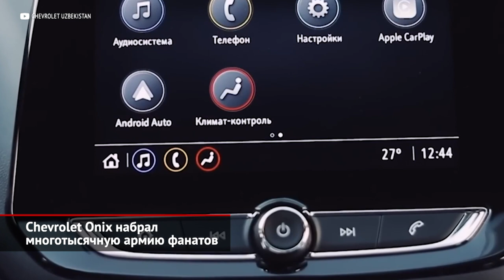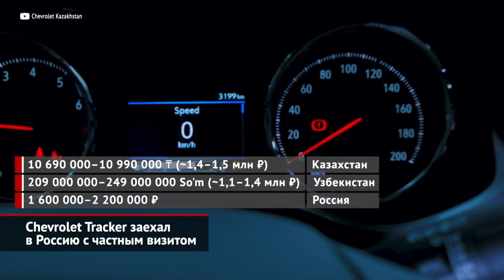Chevrolet Onix набрал фанатов. Chevrolet Tracker заехал в Россию с частным визитом | Новости №2265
Cамая доступная в России Lada — это Granta за 678 тысяч рублей. А вот в Узбекистане стартовали продажи нового седана Chevrolet Onix местного производства, который обойдётся даже дешевле — в 600 тысяч. И нет ничего удивительного, что сразу после старта приёма заявок на дилеров обрушился шквал предзаказов. За первые пять часов было подписано почти 14 тысяч договоров! Притом половина людей захотели приобрести два или более автомобиля. Впрочем, если дилер выяснит, что машину заказали для последующей перепродажи, срок поставки клиенту увеличивается на дополнительные 120 дней. Но это, видимо, не особенно пугает узбекистанских перекупщиков. Сам Chevrolet Onix — это одноклассник Шкоды Рапид и Киа Рио. В его базовую комплектацию включены фронтальные подушки безопасности, а также антиблокировочная и противозаносная системы. Но такие автомобили появятся позже. А сейчас роль стартовой играет версия за 153 миллиона сумов (или 835 тысяч рублей). Она дополнительно предлагает сигнализацию, кондиционер, регулируемую рулевую колонку и электрорегулировку боковых зеркал. Большинству комплектаций полагается 90-сильный атмосферник объёмом 1,2 литра и механическая пятиступенчатая коробка. И лишь топовые исполнения получат связку из турбомотора и «автомата». Серийное производство новинки стартует на заводе UzAuto Motors лишь через три месяца. Это будет процесс полного цикла со сваркой кузовов и сборкой двигателей. Вот только россияне этот автомобиль, скорее всего, не увидят. Ведь General Motors наложил строжайший запрет на отгрузки машин нашим дилерам. Его нарушение грозит остановкой конвейера.

Компактный Chevrolet Tracker в Узбекистане выпускается с июля, но «отвёрточная» сборка этих машин из китайских комплектов ещё раньше была налажена на казахском заводе «СарыаркаАвтопром». У них однолитровая турботройка, шестиступенчатый «автомат» и передний привод. Такие автомобили завезены частными лицами в Россию и выставляются в том числе в шоурумах дилеров марки Chevrolet. В Казахстане Tracker стоит до 11 миллионов тенге — или полтора миллиона рублей в пересчёте. Российские же продавцы просят от 1,6 до 2,2 млн рублей. В отличие от Узбекистана, где выпускаются более дешёвые машины c атмосферниками 1.2 в комплектации LS, казахские турбо-Трекеры —в версии LT, которая включает обивку сидений экокожей, климат-контроль, люк, камеру заднего вида, систему стабилизации, бесключевой доступ и мультимедиа с восьмидюймовым экраном.

00:00 Chevrolet Onix набрал многотысячную армию фанатов
01:43 Chevrolet Tracker заехал в Россию с частным визитом